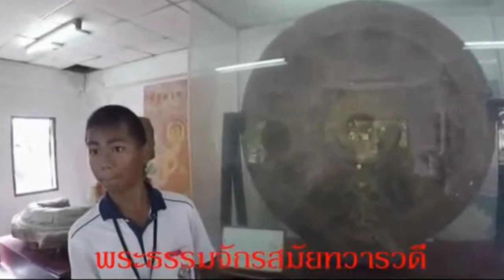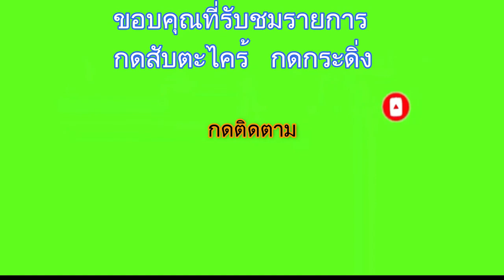พระนอนหินทราย (พระพุทธไสยยานส์) วัดธรรจักรเสมาราม อำเภอสูงเนิน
พระนอนหินทราย (พระพุทธไสยยานส์) วัดธรรจักรเสมาราม อำเภอสูงเนิน ประวัติความเป็นมา ที่มีอายุกว่า 1300 ล้านปี พร้อมประวัติศิลปโบราณพระธรรมจักรเสมา